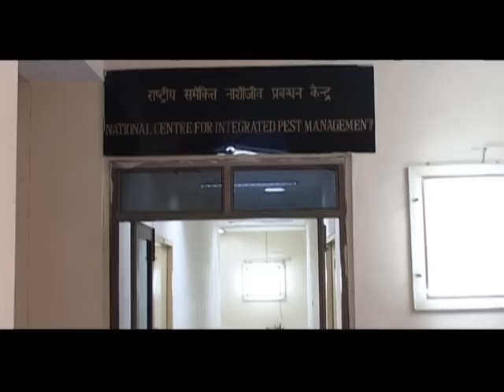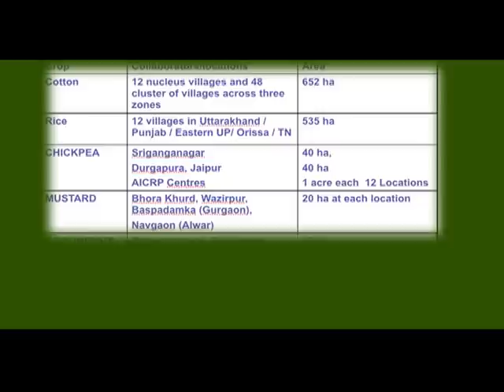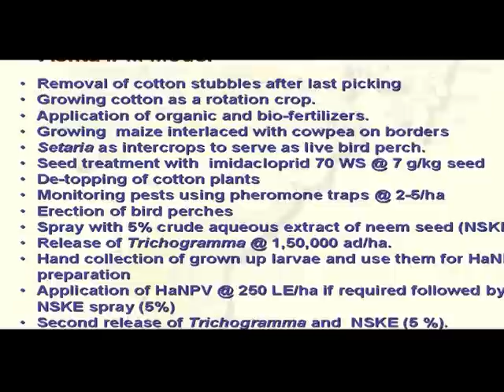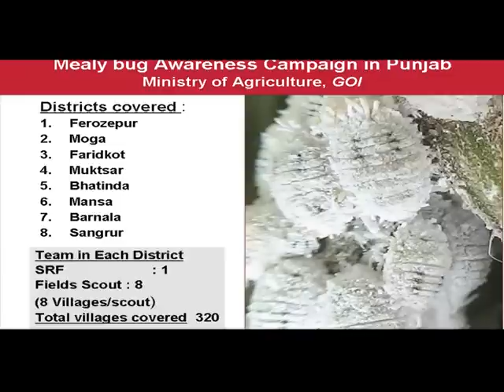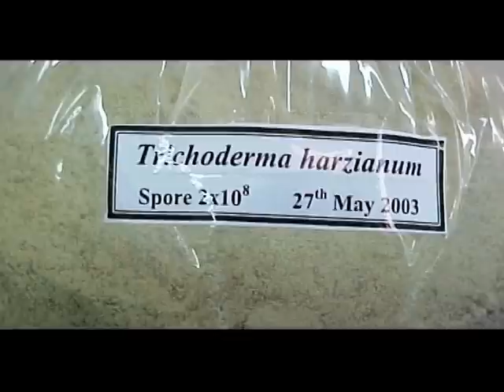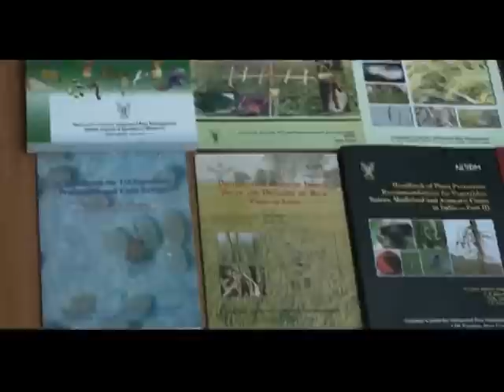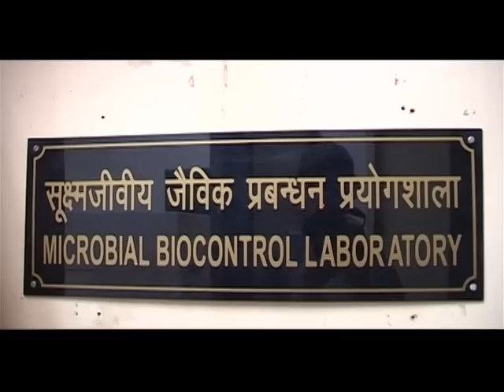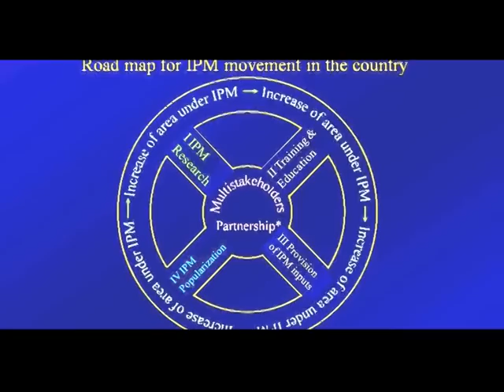National centre for integrated pest Management -english